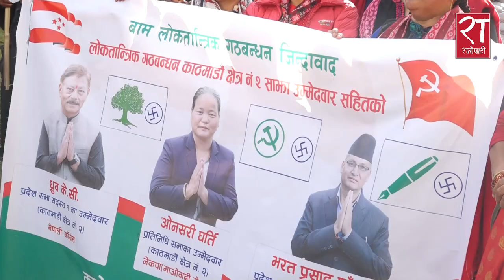जनताको घरघर जाँदा पाएको स्वागतले जितलाई पुष्टि गर्छ : ओन्सरी घर्ती || Onsari Gharti